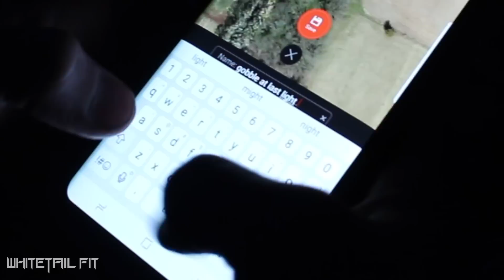ELLYS FIRST TURKEY!! *WITH A BOW*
Man... what an awesome hunt and amazing memory.  This was spring 2018, and Ellys first turkey ever!  We hope you enjoy the video!